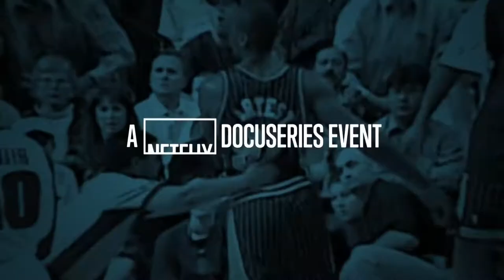UNTOLD Vol. 1: Malice At The Palace Official Trailer [Documentary, 2021]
Netflix